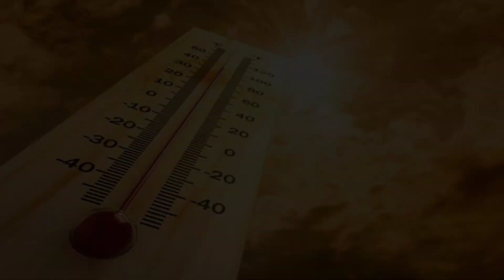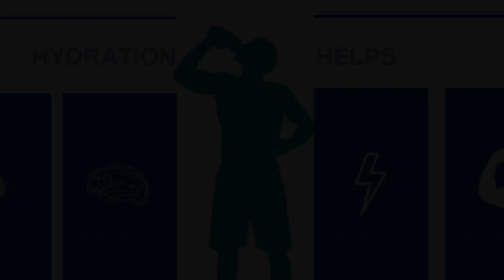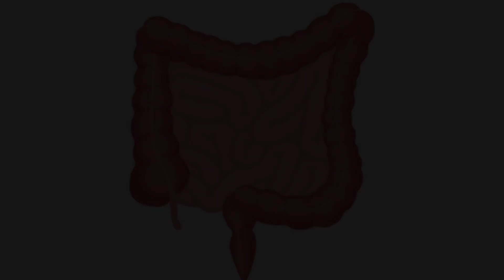गोंद कतीरा ड्रिंक पीने से मिले अद्भुत फायदे, गर्मी का हाइड्रेटेड ड्रिंक🍹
आप सभी दर्शकों का एक बार फिर से स्वागत है 🙏usefulinfoworld ❤️❤️

आज के इस वीडियो में आप जानेंगे गर्मी के मौसम में त्वचा और बॉडी को हाइड्रेट रखने के लिए गोंद कतीरा का यह ड्रिंक कितना ज्यादा फायदेमंद है और इसके अद्भुत फायदे जो त्वचा बालों एवं सेहत को दे अद्भुत वरदान।

Recent Videos😍

त्वचा पर दिख रहे हैं यह पांच बदलाव तो समझ जाए खराब हो रही है आपकी हेल्थ

सत्तू क्या होता है? इसके प्रकार एवं शरीर को स्वस्थ रखने में सत्तू किस प्रकार सहायक है?